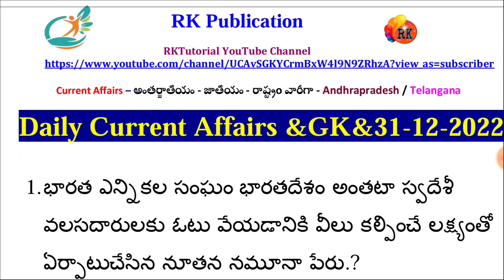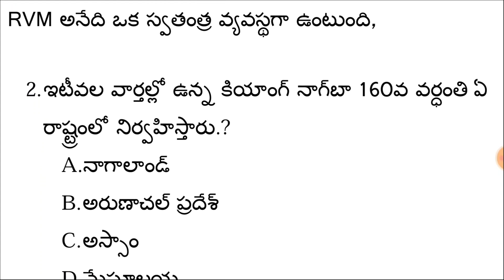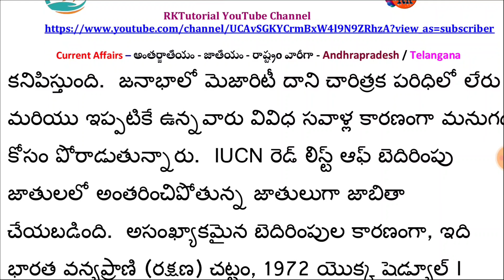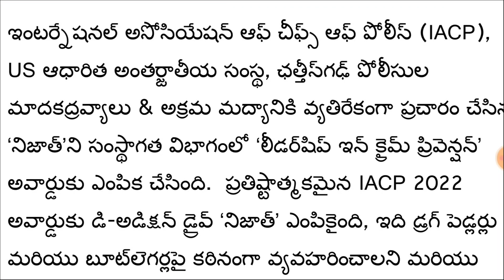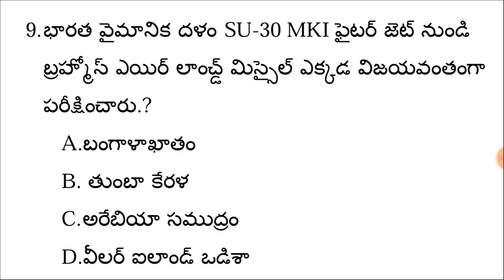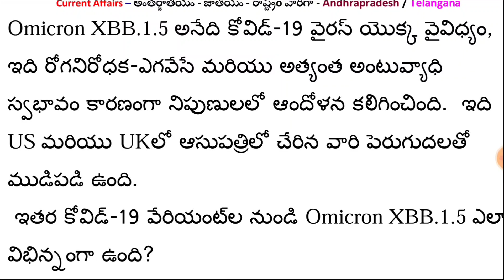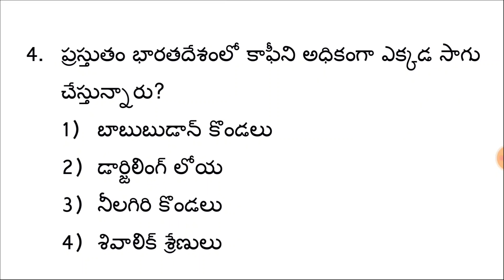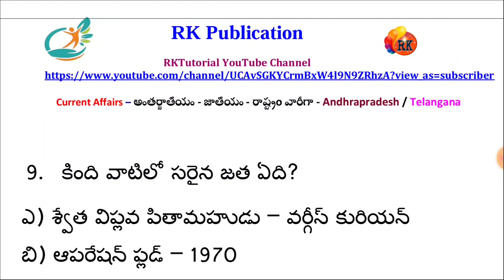Daily Current Affairs | 31th Dec 2022 | APPSC/TSPSC/RRB | RK Tutorial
📌 మెటీరియల్ పొందే విధానం ఇక్కడ చూపించిన ఫోన్ నెంబర్ ( 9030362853 ) కి ₹99/- Google pay or phone చేసిన తర్వాత ఆ పేమెంట్ స్క్రీన్ షాట్ ని సేమ్ నెంబర్ కి వాట్సప్ చేయగలరు..with in 1 Hour లో PDF పంపడం జరుగుతుంది.
Note: Only Telugu Medium Available

daily current affairs RK classes,
daily current affairs by ankit awasthi,
daily current affairs in telugu zee telugu,
daily current affairs in telugu zero to hero,
daily current affairs in telugu zee 24 taas,
daily current affairs in telugu zee5,
this week current affairs in telugu